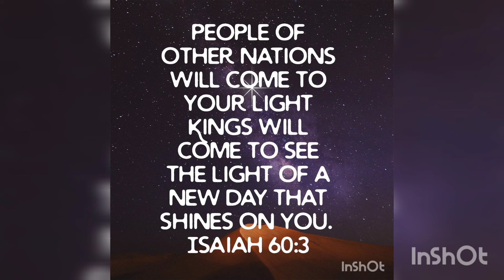Bible verse of the day. Word of God. Jesus is blessing you today. Like, share & subscribe. Thank you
Praise the Lord 🙏 Word of God. Jesus is speaking with you today ❤️